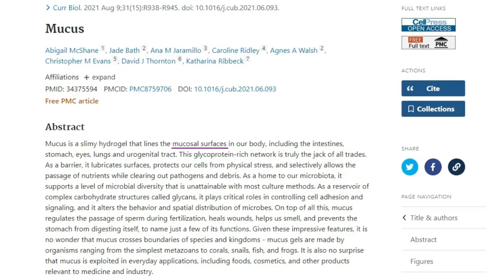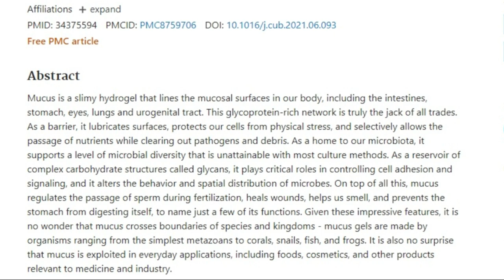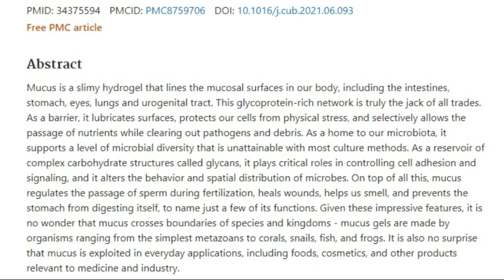The Puppets Present: A Love Letter to Mucus (with Bonus Footage!)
Apgar and Lamarck evaluate a paper about how cells make proteins—specifically mucins (mucus proteins).

The research is from “Mucus.” (in Current Biology, 2021, by Abigail McShane, Jade Bath, Ana M Jaramillo, Caroline Ridley, Agnes A Walsh, Christopher M Evans, David J Thornton, and Katharina Ribbeck); a preliminary vocabulary list is presented for deeper study: glycoproteins
, the "microbiota,"
        glycans
, cell adhesion and signaling
, metazoans. This is part of a larger inquiry, semester-long, into the CENTRAL DOGMA.

The soundtrack is a 78 RPM recording from Katherine Ruth Heyman (piano): Sonata No.4 in F# Op.30 (written by Alexander Scriabin) This was published by Friends of Recorded Music, in 1937. It is in the public domain.

Video includes Creative Commons (CC) and Public Domain clips:

Supplemental video from "Hagfish slime and mucin flow properties and their implications for defense" by Böni L, Fischer P, Böcker L, Kuster S, Rühs P, CC BY 4.0, via Wikimedia Commons;

"Experiments in the Revival of Organisms" (1940), via Archive.org;

Supplemental video from "Plant hairy root cultures as plasmodium modulators of the slime mold emergent computing substrate Physarum polycephalum" by Ricigliano, V., Chitaman, J., Tong, J., Adamatzky, A., & Howarth, D. G. (2015), CC BY 4.0, via Wikimedia Commons

Supplemental video from "Insights into the role of sulfated glycans in cancer cell adhesion and migration through use of branched peptide probe" by Brunetti J, Depau L, Falciani C, Gentile M, Mandarini E, Riolo G, Lupetti P, Pini A, Bracci L, CC BY 4.0, via Wikimedia Commons

"Cancer" & "Don't Spread Germs" via Archive.org